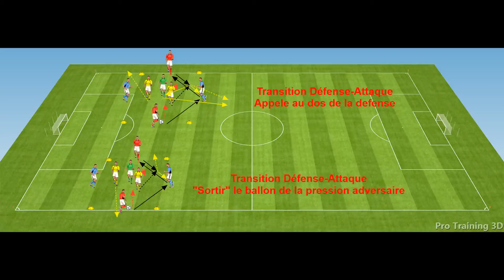TRANSITION comme la structurer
Création des principes et relations pour une transition efficace